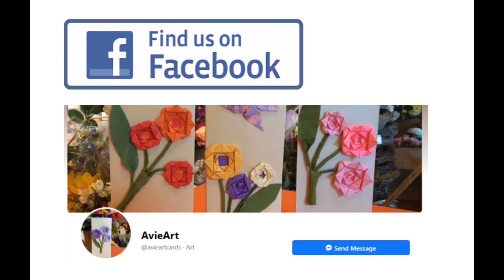AvieArt: Timelapse of Origami Card Creation #1